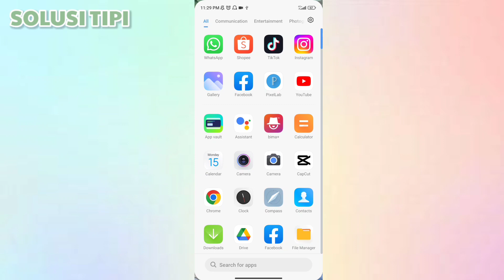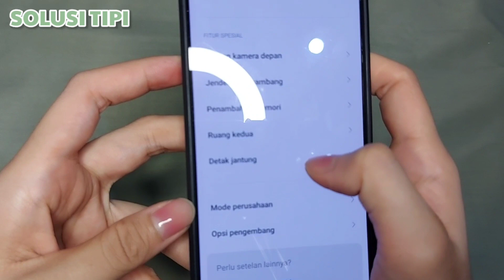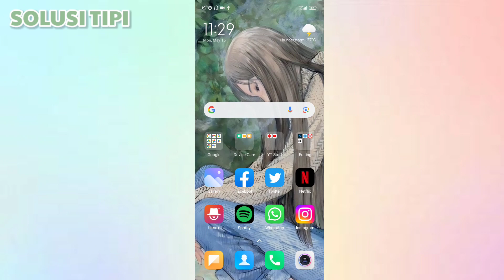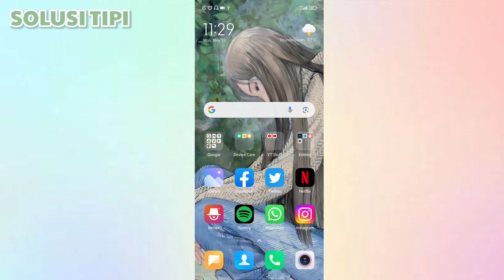Cara Cek Detak Jantung di Hp Xiaomi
fitur mengukur detak jantung ini bisa pengguna lakukan dengan mudah lewat kamera. Benar sekali, pengguna tinggal mengarahkan jari hingga menutupi kamera. Tunggu beberapa saat hingga 100%. Setelah itu, detak jantung tercatat dalam aplikasi Mi Health.